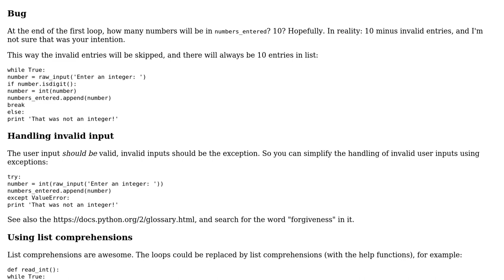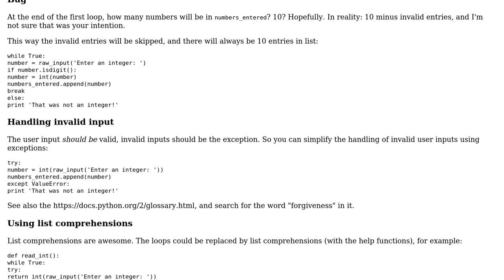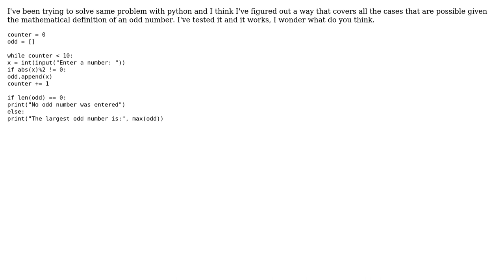Code Review: Find the largest odd number (3 Solutions!!)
Code Review: Find the largest odd number

With thanks & praise to God, and with thanks to the many people who have made this project possible! | Content (except music & images) licensed under CC BY-SA | Music | Images & others | With thanks to user user85519 user srig user Neisy Sofia Vadori user janos and the Stack Exchange Network Trademarks are property of their respective owners. You are responsible for your own actions.